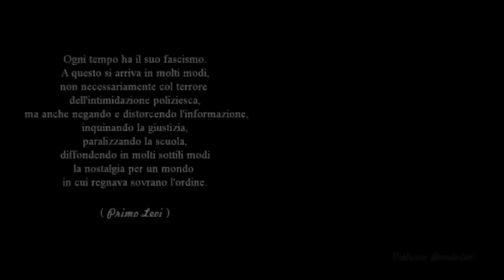Schtil di Nacht - Giorno della Memoria 27 gennaio 2012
Testo:

Schtil, di nacht is ojsgeschternt,
un der frost hot schtark gebrent;
tsi gedenkstu wi ich dich hob gelernt
haltn a schpajer in di hent?

A mojd, a peltsl un a beret
und halt in hand fest a nagan.
A mojd mit a sametenem ponim
hit op dem sojnes karawan.

Getsilt, geschosn un getrofn
hot ir klejninker pistojl;
an ojto a fulinkn mit wofn
farhaltn hot si mit ajn kojl.

Fartog, fun wald arojsgekrochn,
mit schnej-girlandn ojf di hor,
gemutikt fun klejninkn nitsochn
far undser najen, frajen dor.

Traduzione (libera):

Silenzio! La notte è piena di stelle
e il freddo taglia le ossa.
Ricordi ancora quando ti ho insegnato
a tenere in mano un'arma da fuoco?

Una ragazza, una pelliccia, un berretto
e l'arma stretta nella mano.
una ragazza dal viso vellutato
osserva il treno del nemico.

Ha estratto la sua piccola pistola,
ha sparato ed ha colpito!
Con un proiettile ha fermato
un'auto carica di armi.

Più tardi, usciti dal bosco prima dell'alba,
con ghirlande di neve tra i capelli,
[pensiamo] incoraggiati dalle piccole vittorie
al tempo della libertà che verrà.

Autore: Hirsch Glik
Voce e traduzione: Joachim Langeneck
Chitarra e mandolino: Matteo Botti
Trascrizione e registrazione: Giulio Masetti
Video e montaggio: Luca Ceccarelli e Valerio Bartolini